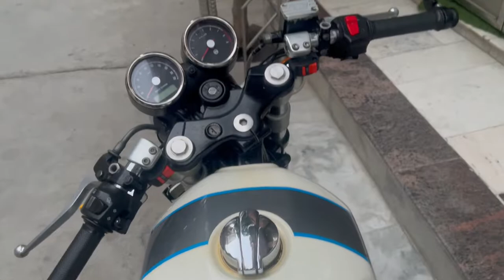Papa Mummy Ki Anniversary Pe Diya Papa Ko Gift |Vlog 124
Hlw Dosto Kaise Ho Mai Tumara Bhai Keshav Verma  To Yha Tumhe

hit likes.

lots of  ❤️